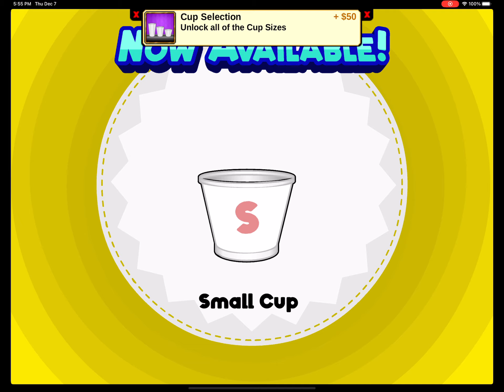Papa’s Freezeria HD Episode 5: All Cup Sizes unlocked (Perfect Day)